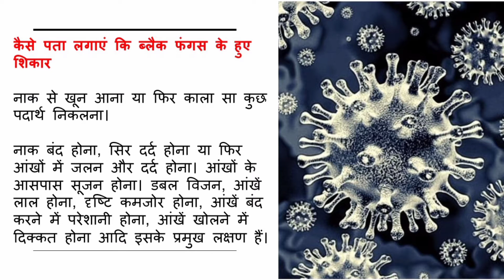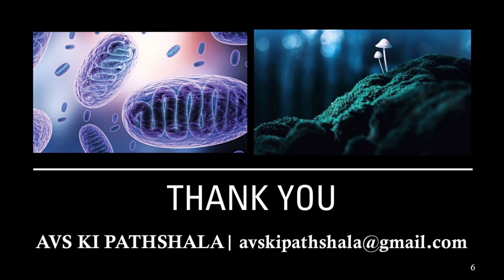Mucormycosis : Black Fungus (ब्लैक फंगस) | लक्षण और उपचार